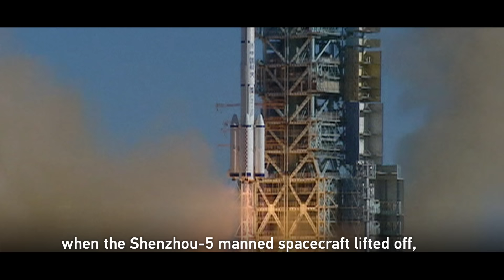Inspires High School Students to Design and Build Their Own Satellite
Students at a Chinese high school, inspired by memories of China’s early space missions, have built their own satellite as they look to acquire the skills necessary to follow their dreams of exploring space.